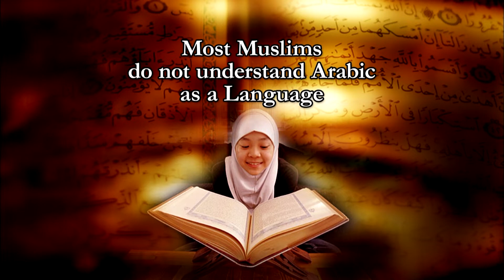In Salaah, we are Programmed Towards Righteousness - Shaikh Fariq Zakir Naik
SPTR-02